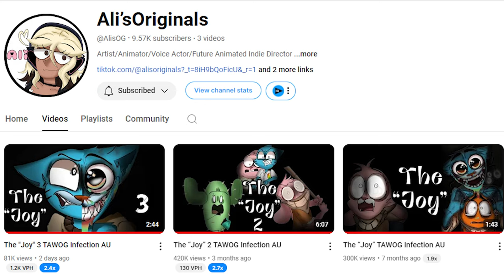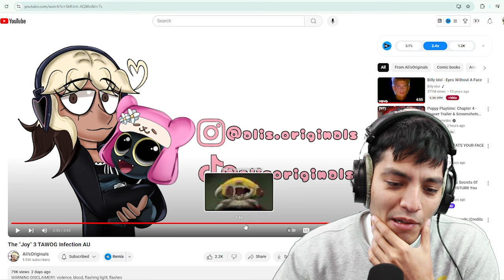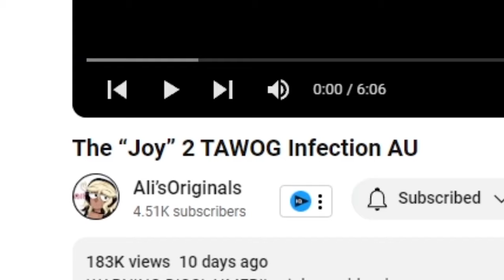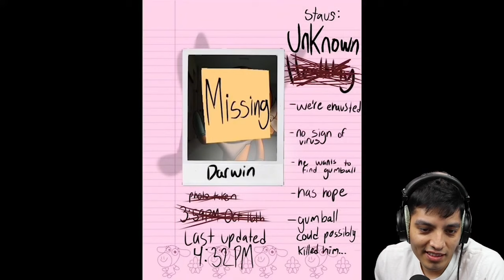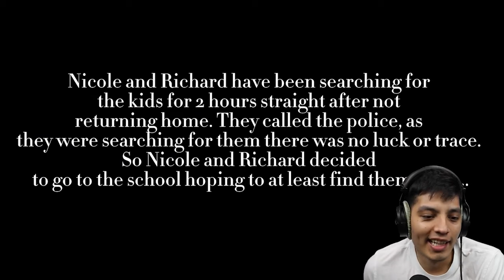SCARY Gumball videos : The “Joy” TAWOG Infection AU (All parts)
Part 3 is here!  There's an infection spreading in The Amazing World of Gumball universe!

SCARY Gumball videos : The “Joy” TAWOG Infection AU